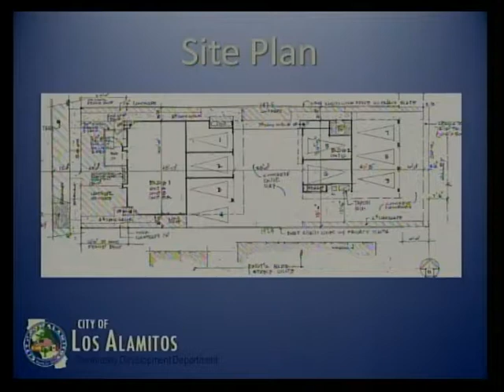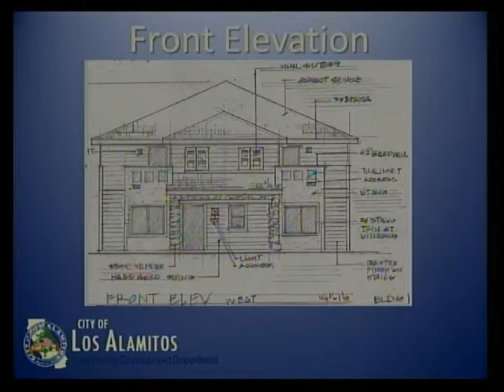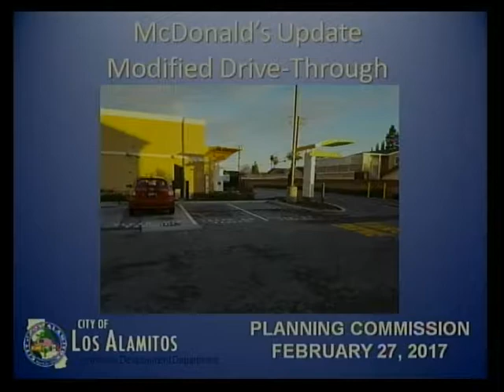GV LAPC 20170227